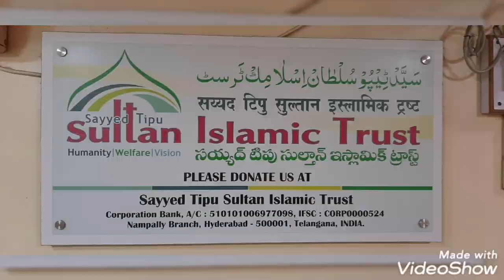Khulasa abhi Baki hi ..22-10-20 jadhu wala Shaitan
story's

CODE : ICIC0006468

Maharashtra india